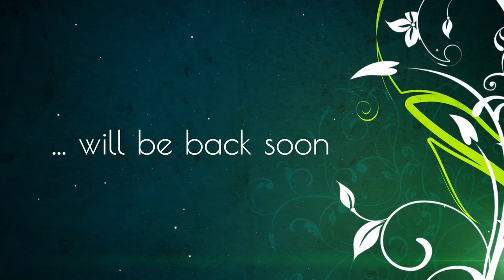Thanksgiving cactus Blooming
FalseChristmasCactus, a species of Christmas cactuses
Also known as
Botanical name: Schlumbergera truncata
Plant type
Lifespan: Perennial
Planting time: Spring, Early summer, Fall, Winter
Plant height: 20 to 60 cm
Spread: 30 to 61 cm
Leaf color: Green
Description :
False christmas cactus gets its name from its flowering season: producing red purple pink of white flowers from fall to winter. Native to a small coastal strip on the east of Brazil this cactus prefers the shade and humidity of jungle conditions. In the wild hummingbirds pollicate the flowers.

Genus: Schlumbergera - Thanksgiving cactus, Christmas cactus, Crab cactus, Holiday cactus
Family: Cactaceae – Catcatuses, Plural cacti
Order: Caryophyllales- Pinks, cacti and allies
Class: Magnoliopsida – Dicotyledonss, Dicots, Eudicots
Phylum: Tracheophyta – Vascular plant, Seed plants, Tracheophytes
Temperature: 0-43 C
RHS Hardiness: H1B
Sunlight : Partial sun
Soil: Succulent & cactus soil
Location Indoor, Outdoor
Propagation: cutting
Repotting : Spring, Summer